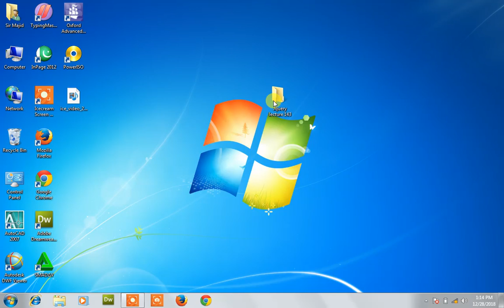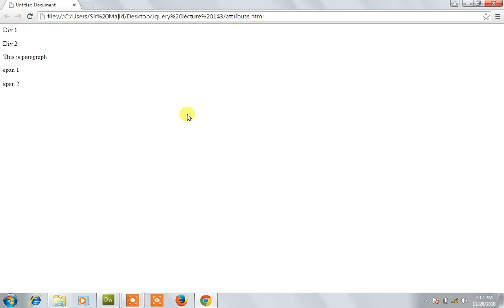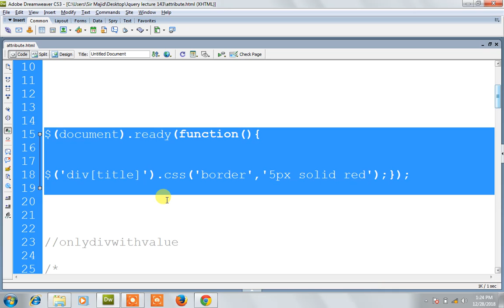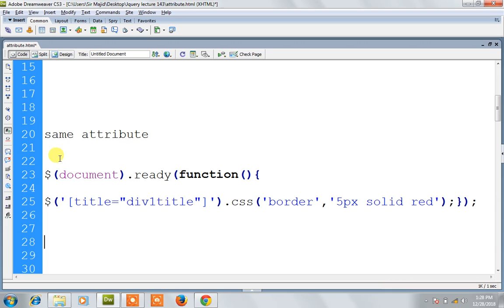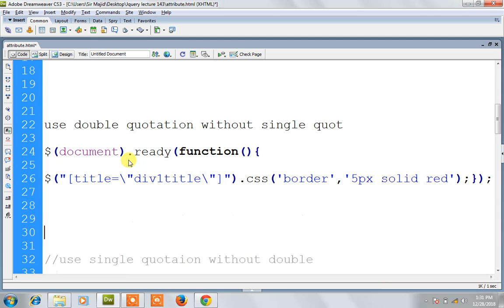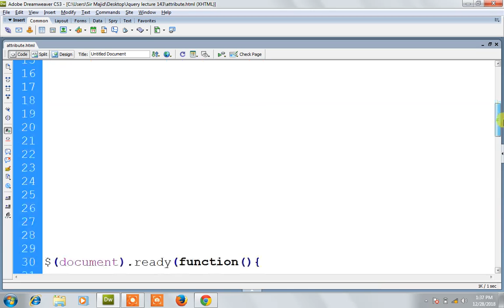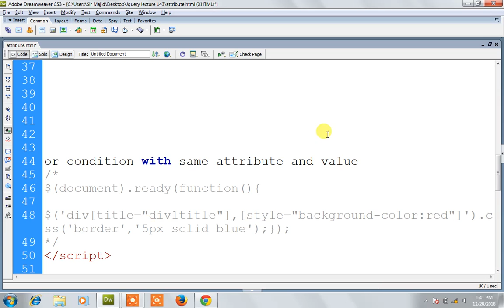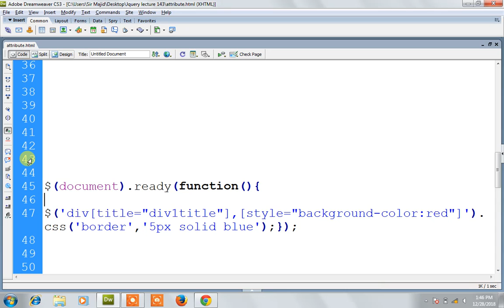jQuery attribute in urdu Lecture 143 By Sir Majid | Learn JQuery | jquery tutorials in urdu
how to learn jQuery attribute in urdu Lecture 143 By Sir Majid | Learn JQuery | jquery tutorials in urdu